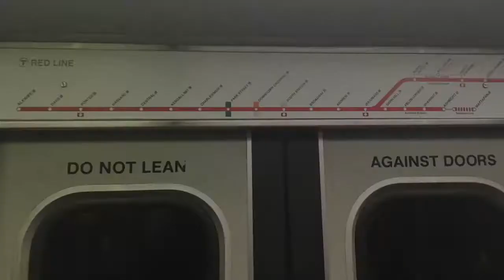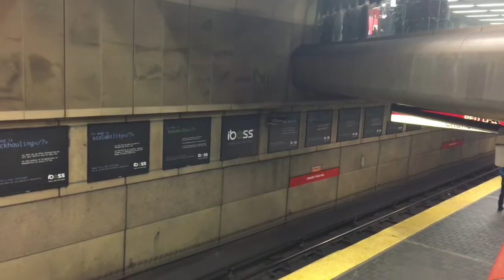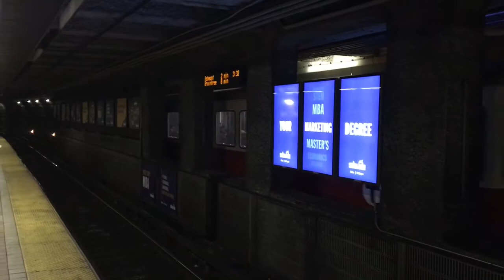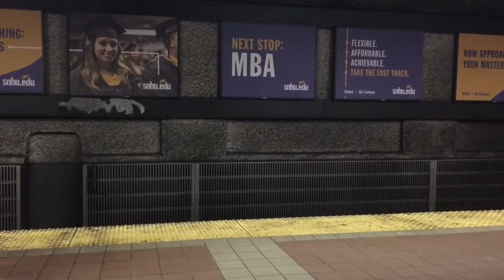Journey To Alewife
90 Minutes Of Red Line Action!!